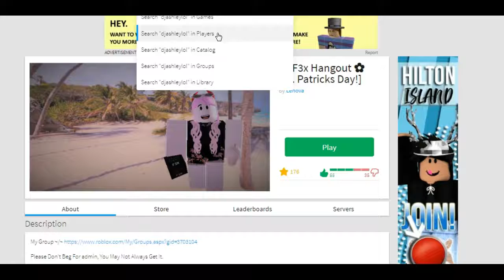F3X HANGOUT-MY FUD FAMILY! - lots of bloopers in it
I WILL BE ANSWERING THE FIRST 20 Qs! (No personal stuff)